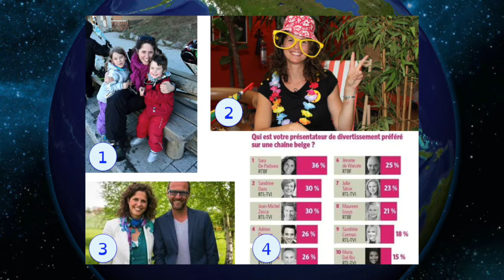TévéGeer avec Sara De Paduwa tv Geer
Une très belle rencontre avec Sara De Paduwa sur notre plateau TévéGeer.
Un reportage sur une partie de sa vie et une interview exclusive dans notre studio.

TévéGeer, un journal télévisé réalisé par les élèves de l'Enseignement Spécialisé Saint Joseph de Geer.